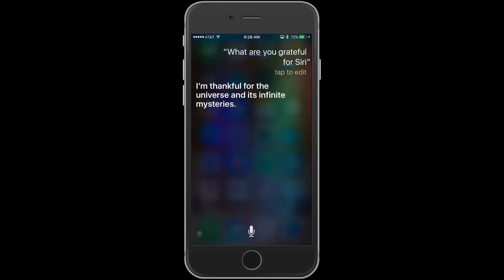Gratitude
Grateful for you ~ from Mike & Janice (& Siri)...